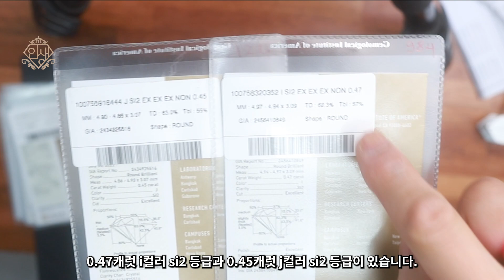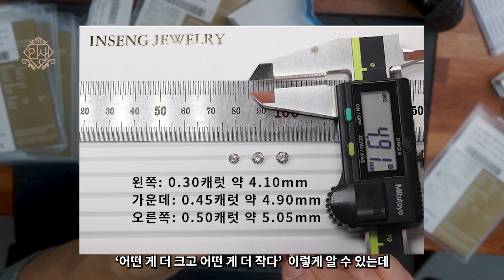5부 다이아 귀걸이 가성비 있게 사는 법!_GIA 다이아몬드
GIA감정서 기준으로 i~j컬러 등급 다이아몬드의 빛도
잘 고르면 예쁜 스톤들이 많이 있습니다.

다이아몬드의 컬러 등급 기준은 GIA감정서의 등급과
다른 감정서들의 감정 기준이 달라서
같은 F컬러라고 하더라도 GIA감정서와 등급의 차이가 생깁니다.
어떤 감정원에서는 GIA감정서 기준으로 J~K컬러를
D컬러 라고 표기해서 감정서를 발행하는 경우도 있어요.

형광반응에 대한 자료는 아래 링크에서 보세요.
(구글 번역기 돌리시면 쉽게 이해가 되실 내용들 입니다.)

인생주얼리는 예약제로 운영이 되고 있답니다 ^^
"네이버예약" 후 방문해 주세요 🤗(주말/공휴일 휴무💕)

더 궁금하신 내용은 아래 링크 누르셔서 카카오톡 문의 주세요

💎국내 최초 “다이아몬드전문” 유튜버
💎19년차 다이아몬드 수입 도매업
💎다이아몬드 전문 딜러
💎GIA-GG 국제 보석 감정사
💎한국 다이아몬드 딜러 협회 KDDA 멤버